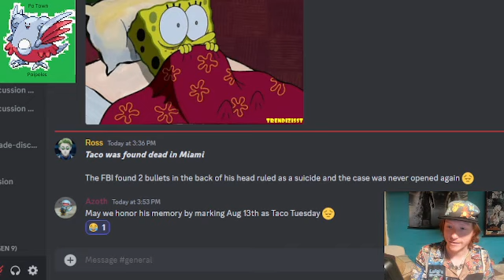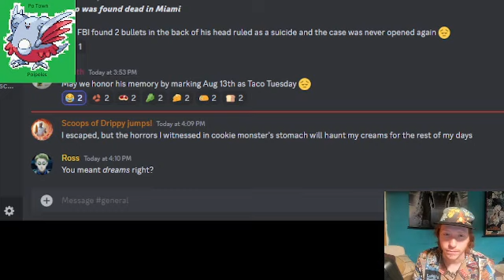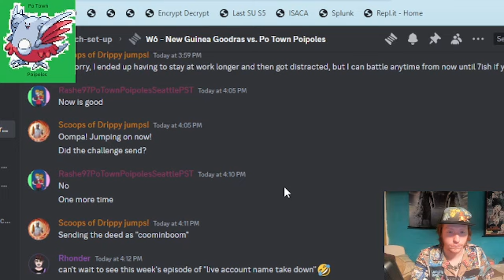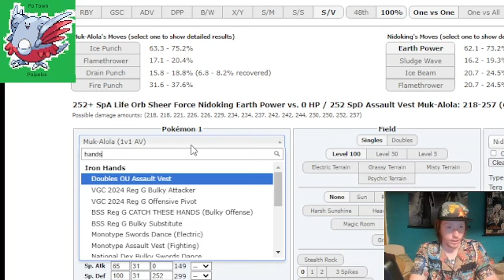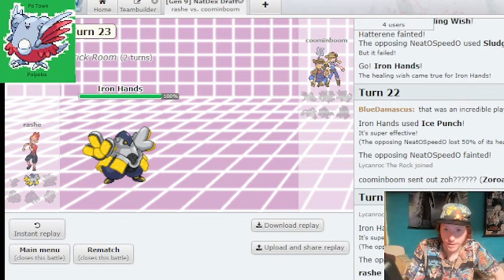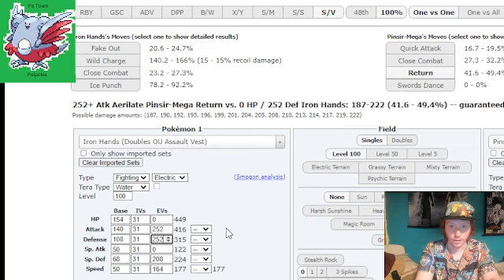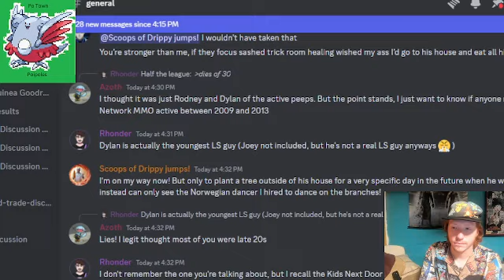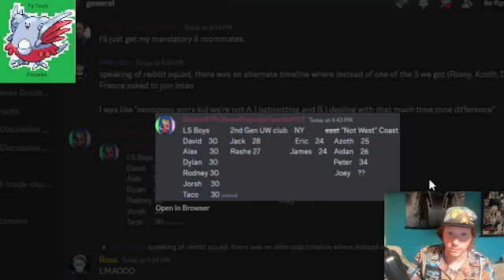TheOrangeRash Pokémon Draft League LSBA s11 Week 6 vs Taco